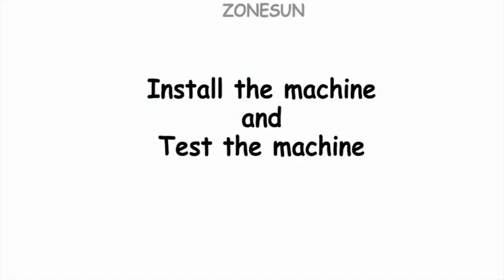How to operate round bottles labeling machine semi automatic labeler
Benchtop labeling machine semi automatic round bottles labeller with batch number codes printer
Model YX-L60T round bottles labeling machine with code printer
1.Productivity:10—50 b.p.m
2.Labelling accuracy: ±0.5mm
3.Percent of Pass: ≥99%
4.Power Supply: 220V 50Hz/110V 60Hz
5.Total Power: 0.2KW
6.Dimensions: 600(L)×300(W)×400(H)mm
7.Weight:50Kg
8.Label Roll Outer Diameter: 260mm Max，Inner Diameter:75mm.

84798210   Mixing machine
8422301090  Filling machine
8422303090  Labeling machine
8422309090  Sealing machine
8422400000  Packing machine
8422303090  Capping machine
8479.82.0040 food Mixing, kneading or stirring machine